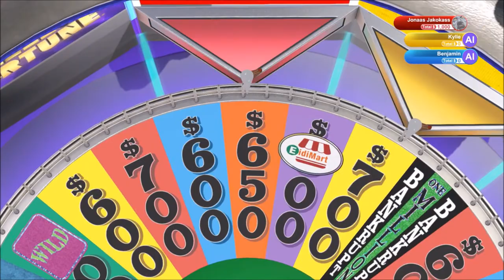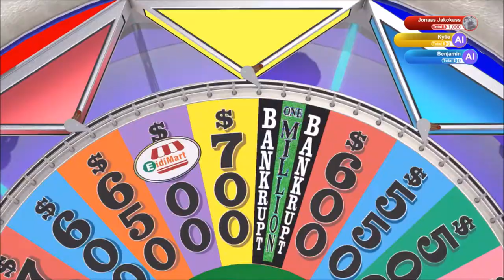Worst Episode Ever | Wheel of Fortune | Ep 1 | Crazy Town Gaming